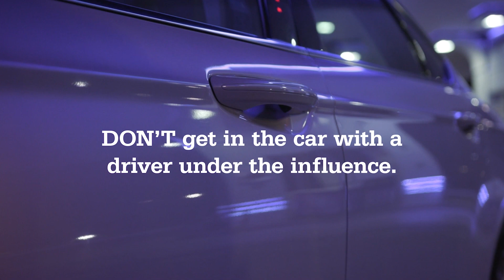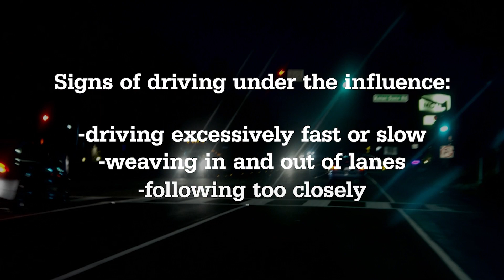Top Reasons for Crashes